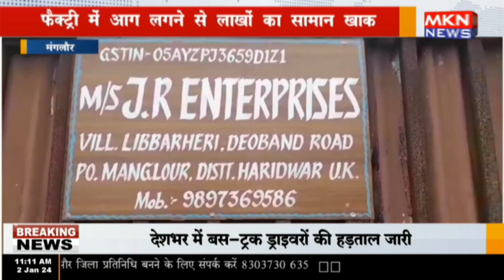मंगलौर - फैक्ट्री में आग लगने से लाखों का सामान खाक